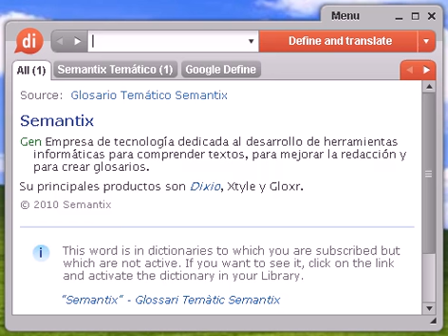Definición de acariciar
Source:  Tesauro Español (OpenThesaurus) acariciar 1 abrigar, arropar, embozar, cubrir, tapar, arrebujar, amparar, cobijar, rozar, roar (NoRAE) , estrujar 2 besar, besucar, besuquear, achuchar, rozar, tocar, sobar 3 besuquear, besar, sobar, achuchar 4 lamer, rozar, besar, tocar © OpenOffice.org